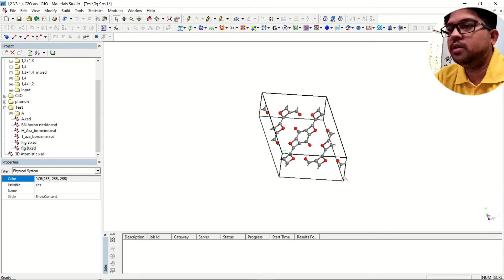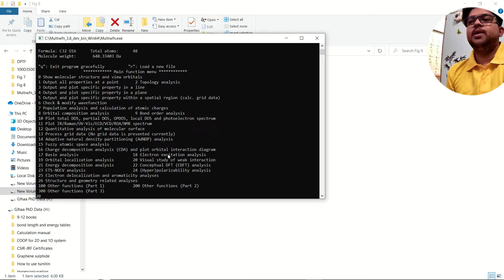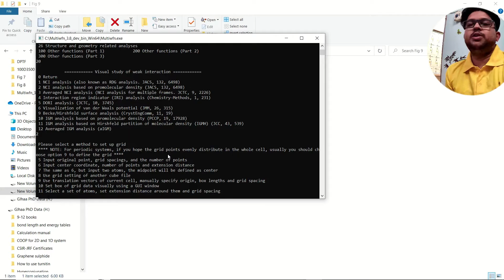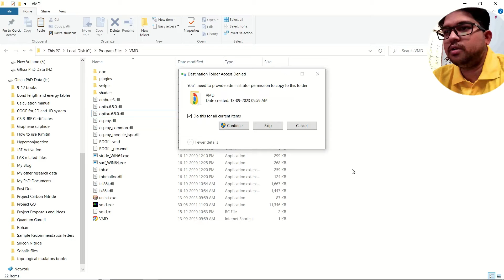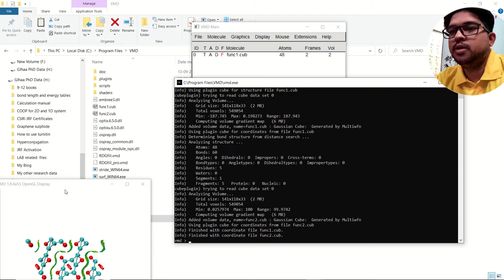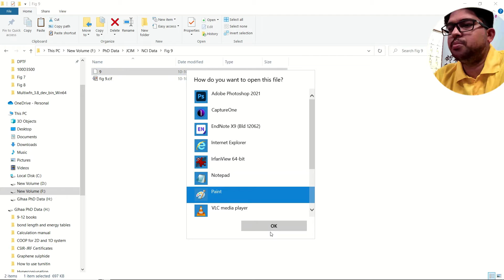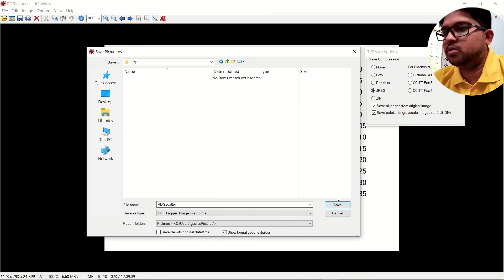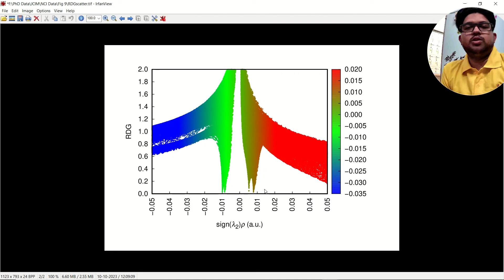Live NCI Analysis For Periodic System Using Multiwfn software ||Part-2 Materials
Non-covalent interactions are important in understanding the behavior of molecules and materials in chemistry and biology. These interactions include hydrogen bonds, van der Waals forces, electrostatic interactions, and more. Calculating and analyzing non-covalent interactions can be crucial for predicting molecular structures, binding affinities, and other properties.

Generating wavefunction and calculating grid data of RDG for large systems are
very time-consuming, which greatly hinders the application range of NCI analysis method. Fortunately, it is shown that the NCI analysis based on molecular density is also reasonable in general. The so-called promolecular density is the electron density approximately constructed by superposing electron density of atoms in their free state, this is known as “Promolecular approximation”.
High-quality free-state atomic electron density for almost all elements in the periodic table are predetermined and built-in; hence NCI analysis based on promolecular density can be in principle used for any system in Multiwfn.
To carry out NCI analysis under promolecular approximation, just choose subfunction 2 in
main function 20, all operation steps are completely identical to regular NCI analysis. Since only
atom coordinate information is required for constructing promolecular density, any input file
containing atomic coordinate information can be used as input file, such as the popular .pdb and .xyz
formats.
The VMD plotting script for NCI analysis based on promolecular density is offered as
examples\RDGfill_pro.vmd, which is slightly different to examples\RDGfill.vmd in the default
setting of color scale and isovalue.

Remember that non-covalent interactions can be subtle, and their accurate calculation can be challenging. The choice of methods, basis sets, and software can significantly impact the results. Collaboration with experts in computational chemistry or molecular modeling is often helpful for thoroughly analyzing non-covalent interactions.